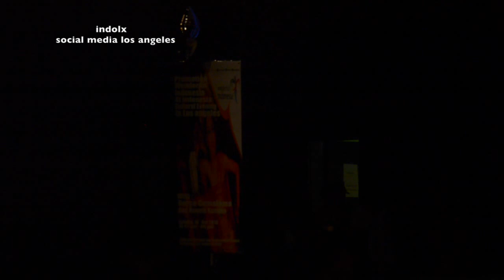PESTA RAKYAT INDONESIA 2016BY BOBBY MUNTHE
Malam gembira dari rakyat untuk rakyat Indonesia di California 2016
di meriahkan oleh segenap masyarakat Indonesia ,dan tersedia bermacam-macam makanan dan jajanan tersedia dan di hibur oleh artis artis local Indonesia,fashion show ,video production by indolxlos angeles